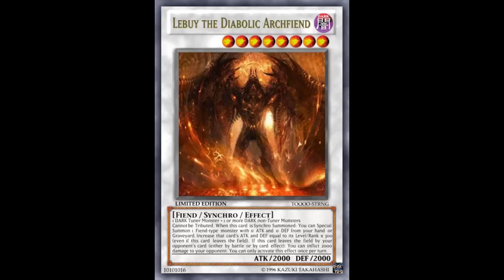Fake Card Friday: Lebuy the Diabolic Archfiend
Dark / Level 8 / Fiend / Synchro / Effect / 2000 ATK 2000 DEF

1 DARK Tuner Monster + 1 or more DARK non-Tuner Monsters

Cannot be Tributed. When this card is Synchro Summoned: You can Special Summon 1 Fiend-type monster with 0 ATK and 0 DEF from your hand or Graveyard. Increase that card's ATK and DEF equal to its Level/Rank x 300 (even if this card leaves the field). If this card leaves the field by your opponent's card (either by battle or by card effect): You can inflict 2000 damage to your opponent. You can only activate this effect once per turn.